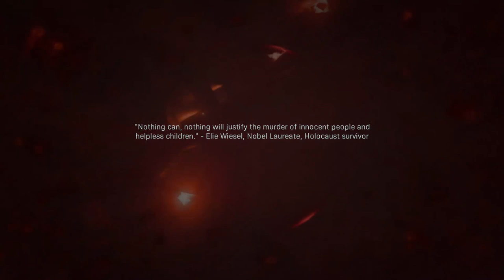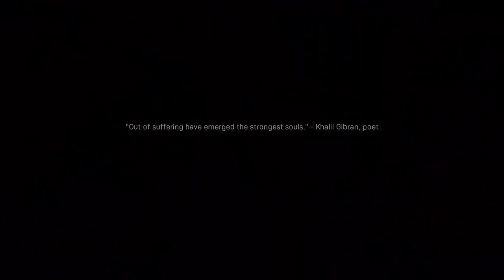Call of Duty Modern Warfare part 02 - Battle at the Embassy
Finally a new Call of Duty game has been released with a proper singleplayer campaign again. And this time we return to the modern age in a brand new story featuring fan favorite Captain Price. Join our squad as we take on the baddies all over the globe and discover  a deep story of war between many different factions with each their own trump card.